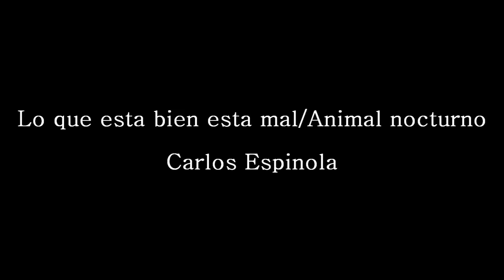Lo que esta bien esta mal/animal nocturno cover- Carlos Espinola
Show realizado en Bowling Strike de Pergamino

Contacto